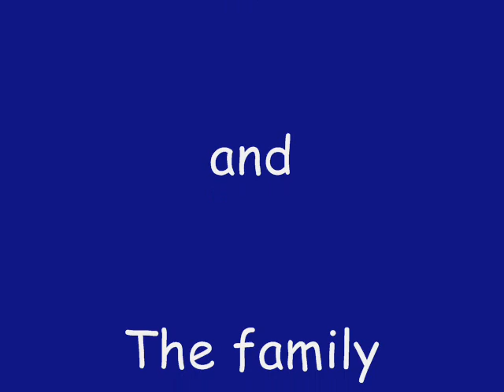Webkinz "Hat Competition"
A family Webkinz show featuring the World renowned 'Hat Competition' . More exciting than American Idol. Basis of a global early language learning project